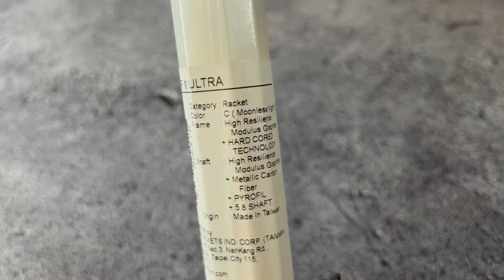Benar-Benar Suka dan Puas Victor Thruster F Ultra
Hanya dalam 1 game langsung dibuat suka dan jatuh hati dengan raket ini performanya memuaskan

Pada video kali ini sy akan sharing pengalaman dan review pemakaian Victor Thruster F Ultra. Untuk review spek dan detailnya bisa cek di

Pembahasan pada video ini
Feeling dan Karakter 01:03
Cuplikan Permainan 08:53
Detail Performa 12:49